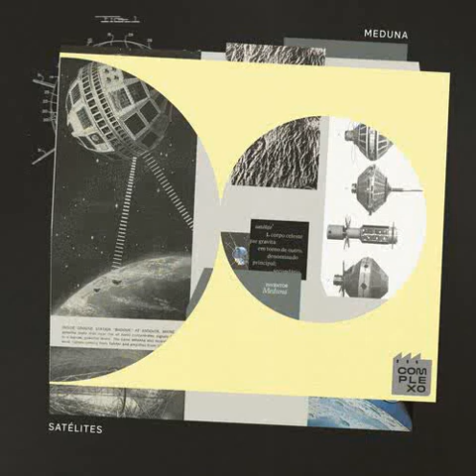Meduna -Tarcatayra [Complexo]